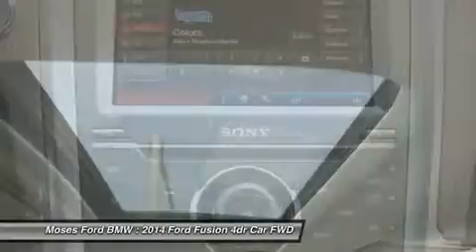2014 FORD FUSION Saint Albans, WV FF4029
2014 FORD FUSION Saint Albans, WV
Stock# FF4029

You'll love this 2014 Ford Fusion. This is a car you'll want to take home. With 5306 miles, it features Automatic transmission and an exterior color of White Plat. Call us and be the first to open the car door today!